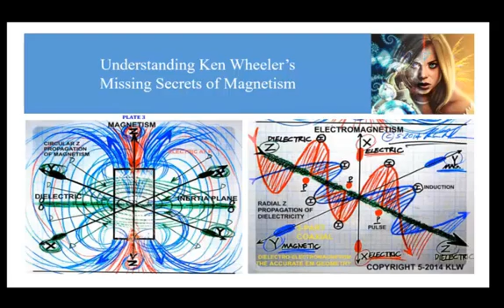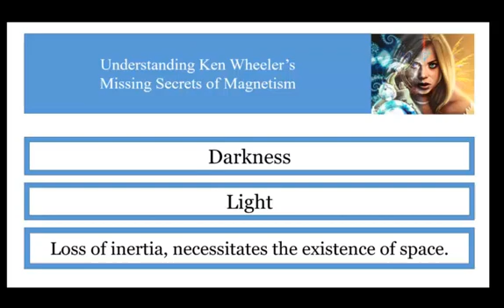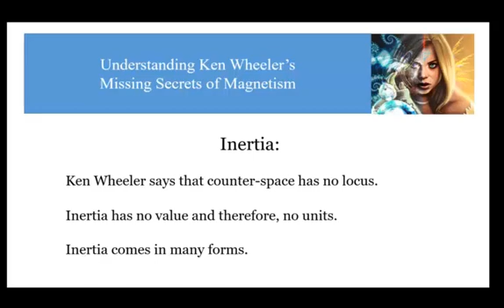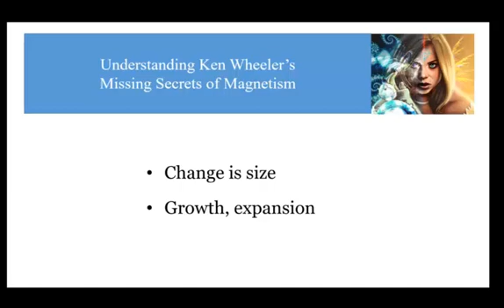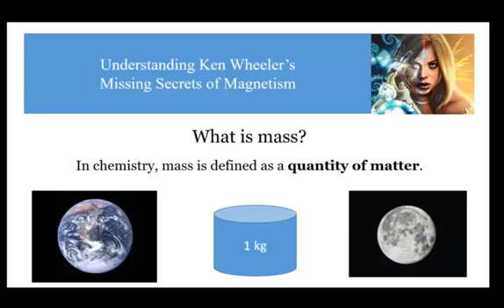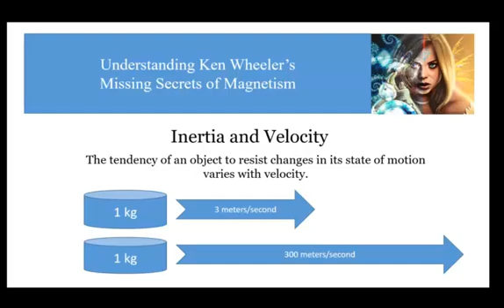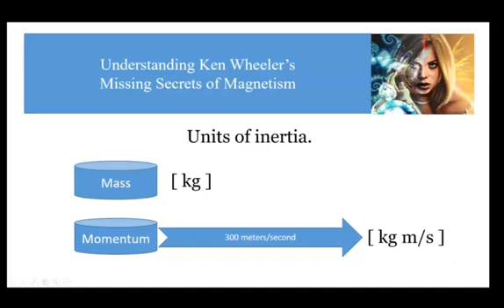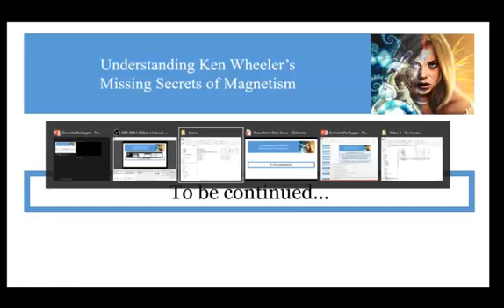On Inertia: Understanding Ken Wheeler's Missing Secrets of Magnetism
In this video I attempt to explain the concept of inertia. Note that the sound quality of this video is not that great and therefore, you may need to turn up the volume on your computer. I am still working out the kinks in my recording process.

Inertia as a concept is generally misunderstood by the scientific community and therefore, it is not taught very well. The definitions are varied and often confusing. In an attempt to generalize the concept of inertia, I was able to greatly simplify the definition such that it can be applied to many situations. I hope you enjoy this video. It took a long time to pull together because I kept changing my mind as to how to approach it.  I hope this video helps you understand the concept of inertia. Only through a thorough understanding of inertia, will be be able to "Understand Ken Wheeler's missing secrets of magnetism".